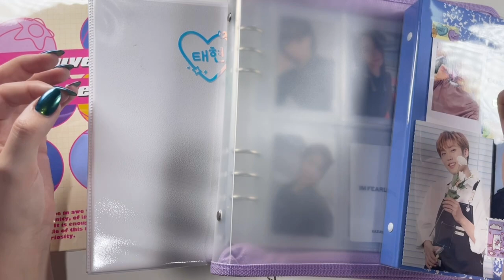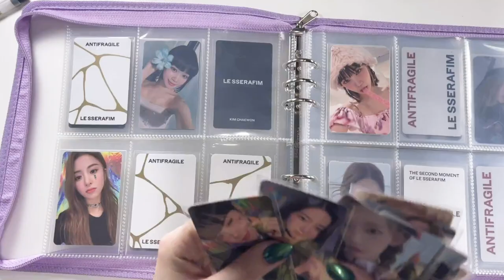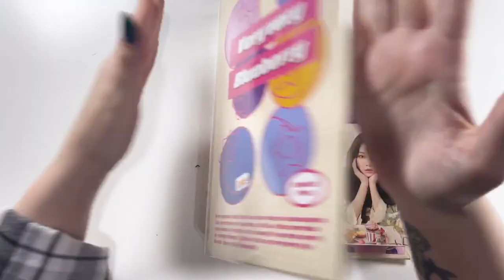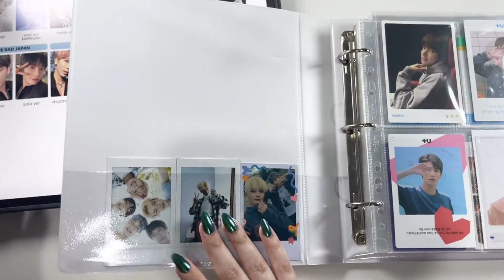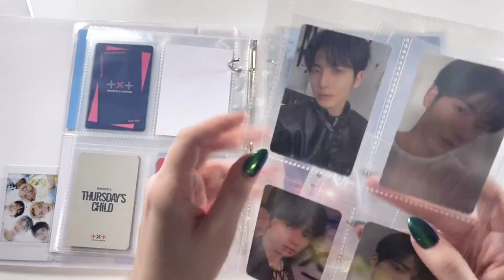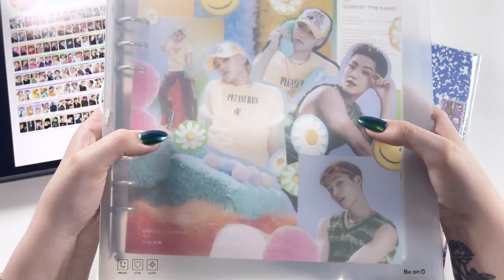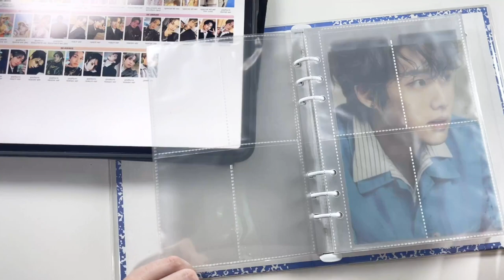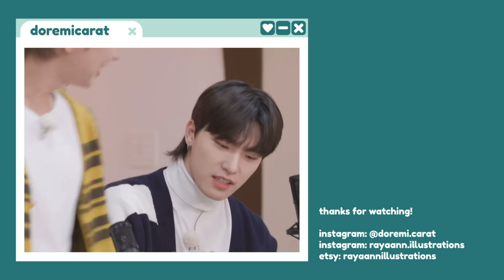Organize my Binders with me! ♡ Storing Le Sserafim PCs and Setting up for Comebacks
♡ my etsy store for holo decals ♡

♡ social media ♡
insta: @doremi.carat (trades and sales) / @rayaann.illustrations (my Etsy business for holo decals and more)